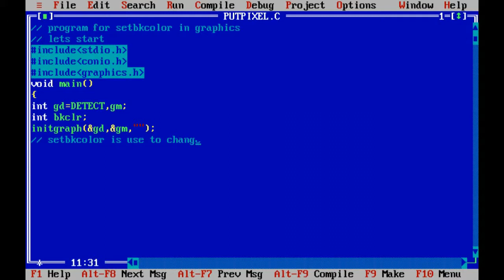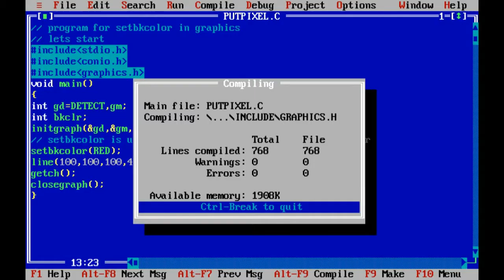setbkcolor function in graphics programming-SAWIK